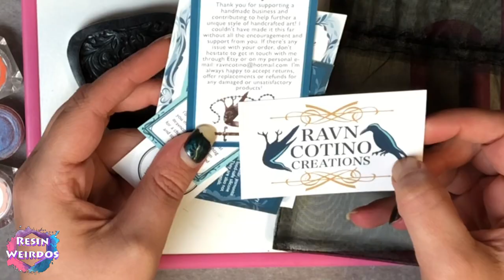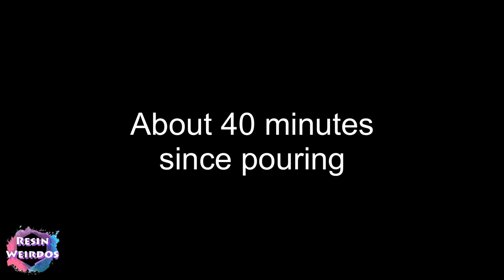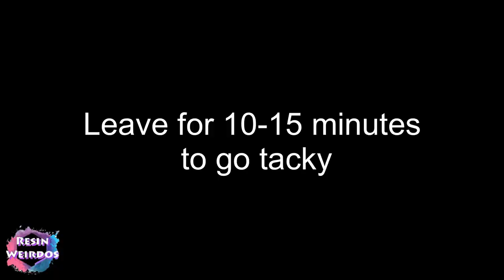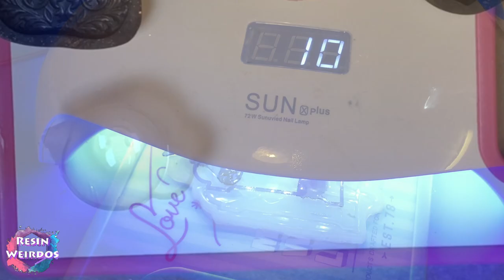Resin Demon Kitty Ring and Planchette - Ravn Cotino Moulds - Resin Charms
Resin Demon Kitty Ring and Planchette - Ravn Cotino Moulds - polyurethane Resin Charms
I’m so in love with these moulds! I think these pieces turned out beautiful!
The Mini Demon Kitty mould is definitely my new favourite mould of all time right now!
Ravn Cotino has a sale on atm check it out!

  All our videos are intended for adults.
All our music is YouTubes free non copyright music

 GlassCast10
 Mini Led Lights
 Pinata Alcohol Inks
 Craft Heat gun
 12 grid Metalic powder we use
 Sticky gel pads
 Oyumaru
 Coloured Uv Resin kit
 Cat eye Uv nail gel